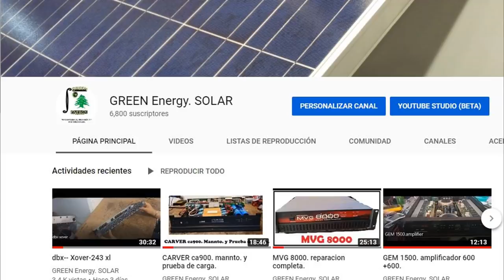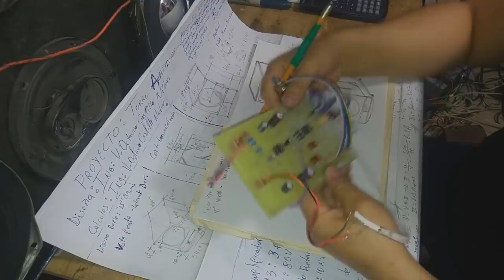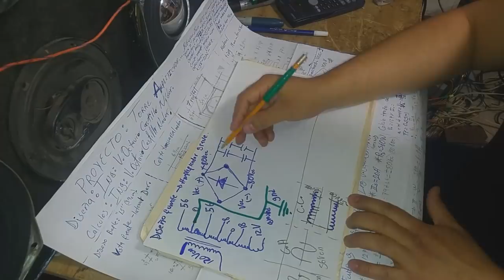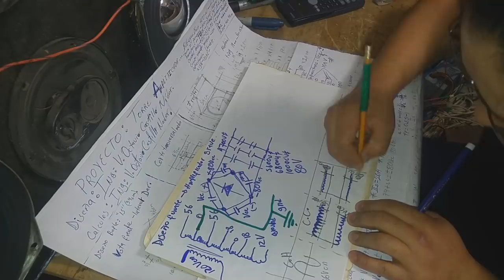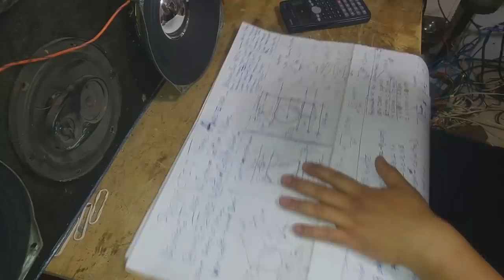TORRE AMPLIFICADA subwooffer amplificador calculo y transformador video 2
instalaciones solares . inversores solares. boiler solar marca solaris de tubos. sistemas conectados a cfe. sistemas aislados. controladores de carga . baterías de ciclo profundo.

segundo video de las especificaciones a considerar para un diseño y calculo de un proyecto de una torre amplificada. bass 400 w. y medio agudo 300 watts. con una altura de 1.70 metros aprox.
el calculo completo de la fuente en el siguiente video 3.